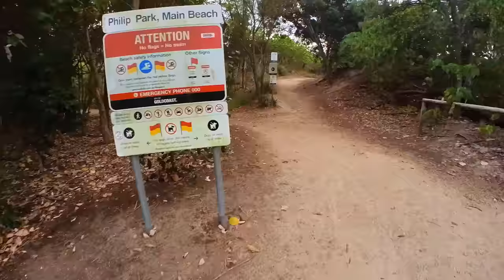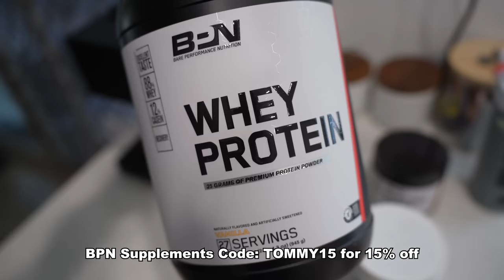RUN,EAT,LIFT + ASICS Superblast Review!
Another full day of hybrid athlete training including a 12km run and massive chest/triceps workout at LSKD HQ. We are now officially 9 days out from the 2023 Sydney marathon. Letssss go!